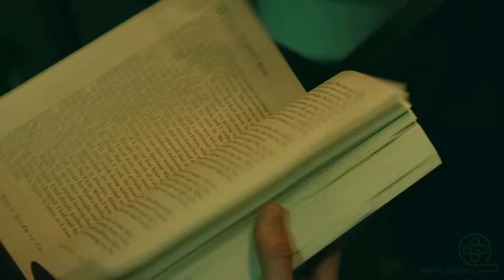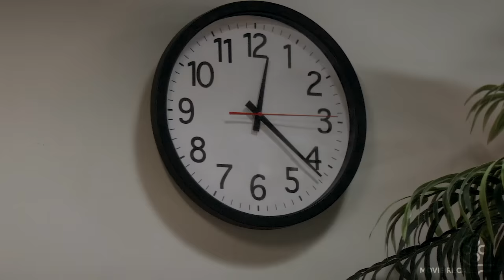Father Locks Daughter In His Basement For 20 Years And Take Advantage Of Her | Movie Recap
Father Locks Daughter In His Basement For 20 Years And Take Advantage Of Her | Girl in the Basement (2021) Movie Explained In English | Movie Recap

Plot :  The horrific story of Sara, a vibrant teen girl who was looking forward to her 18th birthday so she could move away from her controlling father, Don. Her world becomes extremely dark when her father imprisons her in the basement of their home.